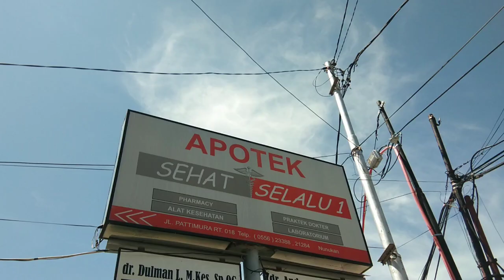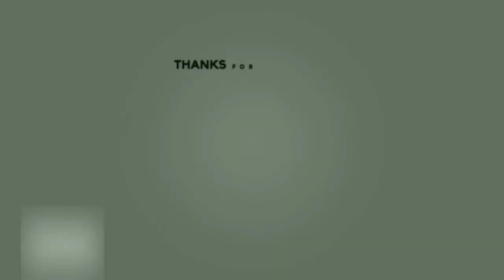Bisnis Yang "SANTUN" ? by dr. Andre & dr. Vensy (Komunitas YES) | Handinata Santoso